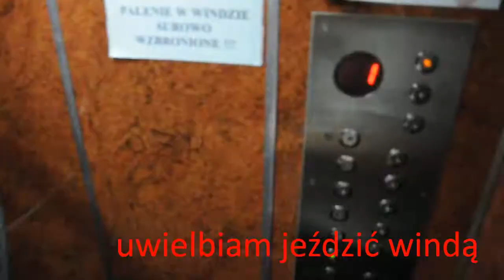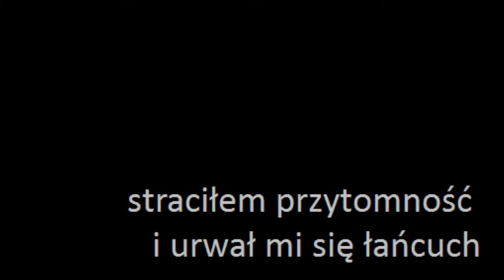Konkurs Młodzi w Łodzi: "Zakochany w Łodzi" - Piotr Pietryka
Miłość

Film zgłoszony do konkursu "freeDOM".